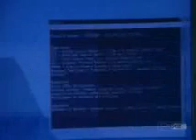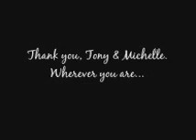Tony and Michelle [You slipped away]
In memorian.